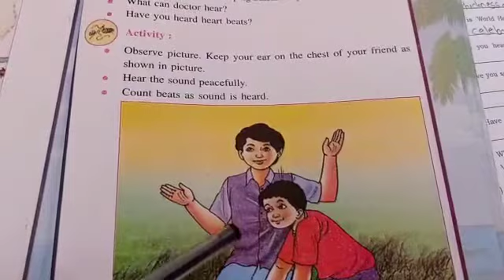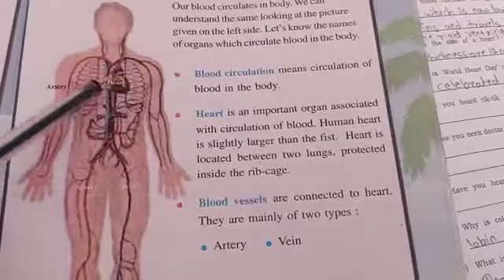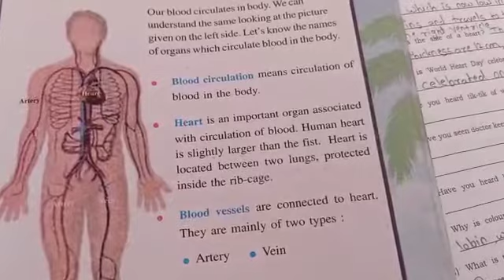Std-5 | Subject-Environment | Ch-13 Circulation of Blood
Learn Easily With Online Topics from Unique Vidya Bhavan. Easy and Understandable Method of Teaching.
યુનિક વિધા ભવન દ્વારા સરળ ઓનલાઇન શિક્ષણ, સરળતાથી સમઝી શકાય એવું શિક્ષણ.